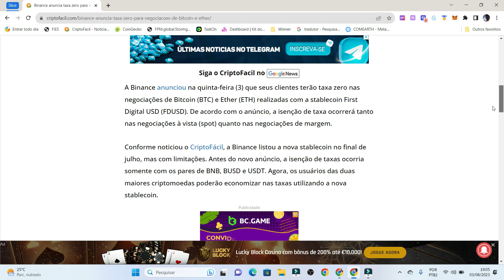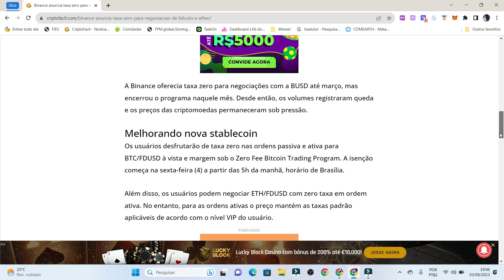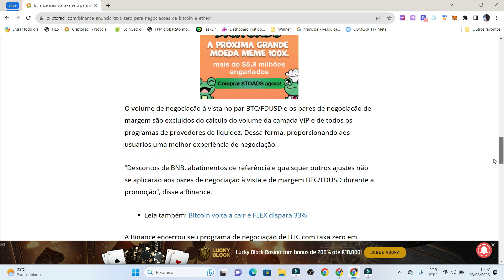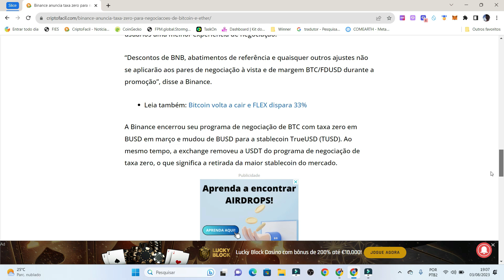COMO NEGOCIAR ETH E BTC COM TAXA ZERO NA BINANCE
ABRA CONTA COM OS LINKS ABAIXO E GANHE BÔNUS DE NOVO USUÁRIO